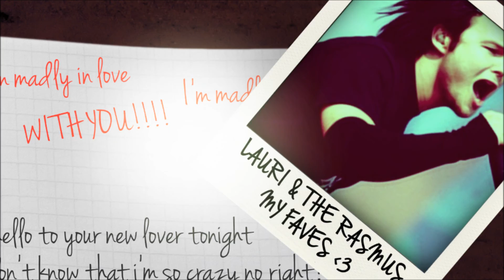Lea Gajos - Madly In Love (Official Lyric Video)